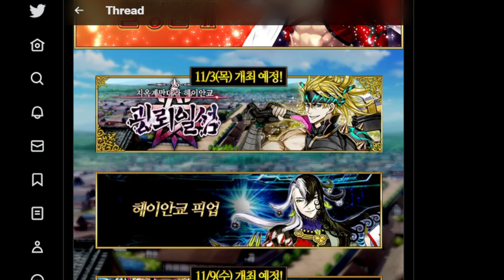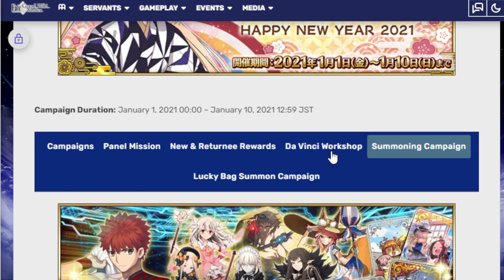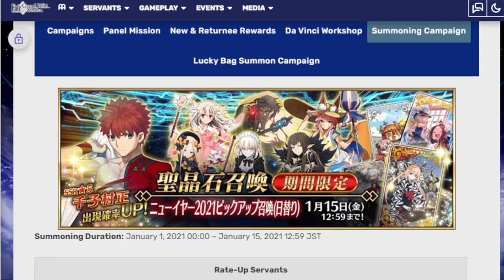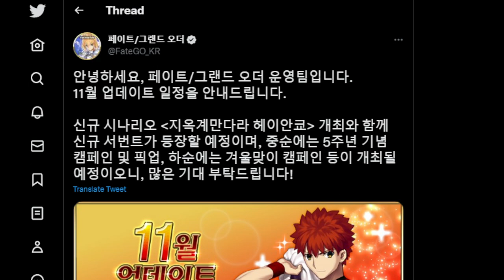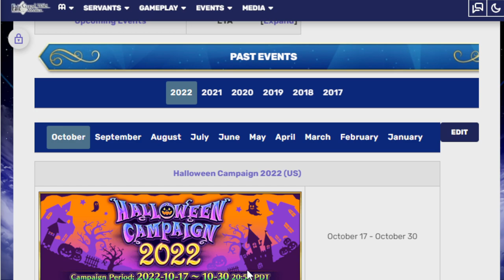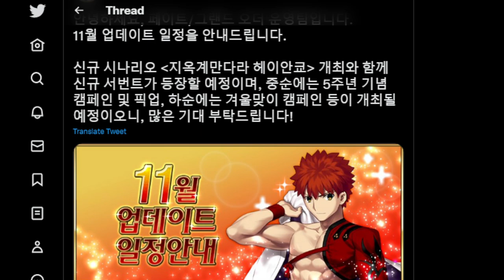Uuuuuuu Fgo KR is getting Muramasa???? Uh oh.... Fgo na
Wokey isn't one to be a chicken little and say the sky is falling buuuuuuut it sure is happening on the korean side of fgo